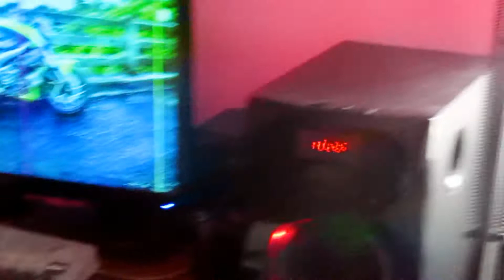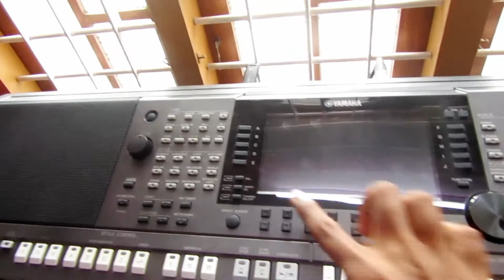എൻ്റെ Studio Setup🎹📱🖥️💻/ full Setup😁😁/Techy Rosh😎😎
My studio setup
Home theater
My laptop
Apple keyboard
Samsung monitor
Canon digital camara
Sony digital carama
Canon camara
My keyboard